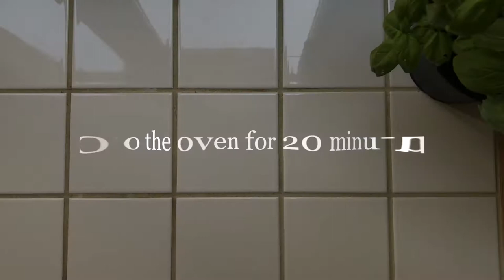Salmon en Papillote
2 salmon filets
Fresh ginger
1 clove garlic
1/2 organic lime (zest and juice)
1 tbs olive oil
2 tbs soy sauce
1 carrot (and or courgette)
A couple of basil leaves
Salt & pepper

Grate the ginger, press the garlic and squeeze the lime
Spiralize the carrot (or grate)
Add the olive oil, lime juice , soy sauce and the minced ginger and garlic, season to taste and mix
Place the salmon filets in a Tupperware, add the marinade and marinate for about 10 minutes
Tear two large sheets of baking parchment, big enough to encase the fish
Place the fish, the carrots (and or courgette) and garnish with some lime zest, a thin rind of lime and a couple of basil leaves
Bring the sides of the parchment up over the salmon and pour half of the remaining marinade over each fillet then scrunch the paper tightly together to seal the fish in a parcel
Roast for 15-20 minutes, until the salmon is just cooked through and flakes into large pieces. Serve the fish in the parcel with some basmati rice